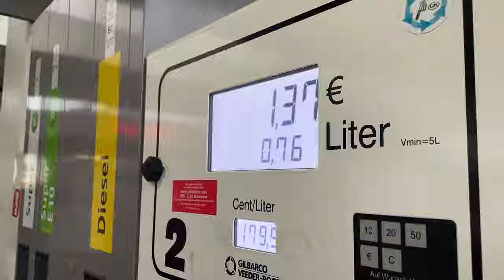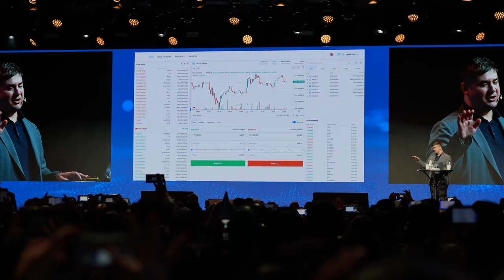Memperkenalkan token Ultima baru yang kuat!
☝ ​Di kanal ini Anda bisa menemukan beragam berita, edukasi dan pelatihan, serta berbagai tips dan lifehack bermanfaat!

Ultima — adalah token modern yang dibuat oleh tim pengembang yang berpengalaman. Tujuan utamanya adalah untuk menjadi alat pembayaran yang aman bagi ratusan juta orang, terlepas dari tempat tinggal, pendidikan, atau keterampilan teknis mereka.